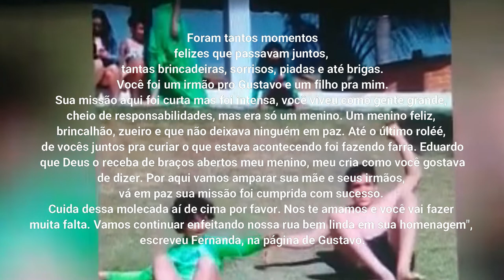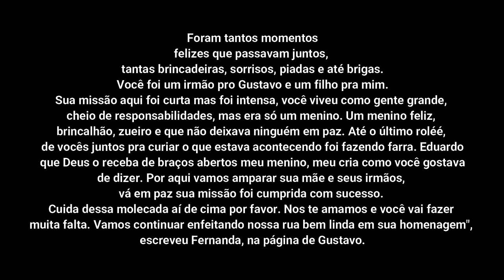vídeo mostra ultimos momentos de Eduardo vivo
Vídeos gravados por uma amiga
Vídeos gravados por uma amiga de Eduardo e Gustavo mostram os meninos caminhando juntos, brincando e sorrindo pela Rua das Espumas momentos antes de serem atingidos pelo Hyundai Veloster prata (veja acima). Eles tinham ido observar o caminhão vermelho reluzente do Corpo de Bombeiros que estava ali próximo para socorrer o pedreiro de uma obra que havia caído e estava passando mal.
Eduardo era muito alegre, gostava de dançar, praticava jiu-jítsu gratuitamente", disse, nesta quinta-feira (25) ao g1, a coordenadora da escola em que Gustavo estuda. Ela também conhecia o garoto que morreu porque a mãe dele trabalha para ela como diarista. "Ela está abalada. O filho dela era muito bom, responsável: cuidava dos três irmãos mais novos enquanto a mãe dele saía para trabalhar". O pai das crianças seria separado da mãe.
Eduardo Delfino tinha 13 anos, estudava numa escola municipal, fazia aulas de graça de jiu-jítsu, e tomava conta de três irmãos mais novos para a mãe poder trabalhar como diarista em São Paulo. Ele também era o melhor amigo do ator mirim Gustavo Corasini, de 12 anos, conhecido por seu papel como Tadeu criança na novela "Pantanal", da TV Globo.
Eduardo morreu na tarde da última terça-feira (23) depois de ter sido atropelado por uma vizinha que atingiu ele e Gustavo com o carro no Itaim Paulista, Zona Leste da capital. O ator sobreviveu: teve fraturas, foi operado e seguia internado até a última atualização desta reportagem.
Amigo morto de ator de 'Pantanal' praticava jiu-jítsu e cuidava de 3 irmãos para mãe diarista trabalhar
Eduardo Delfino tinha 13 anos e era amigo do ator mirim Gustavo Corasini, de 12. Os dois foram atropelados por vizinha, que acelerou veículo ao invés de dar ré e prensou amigos contra portão de casa. Caso ocorreu na última terça (23) na Zona Leste de São Paulo. Motorista foi indiciada por homicídio culposo.